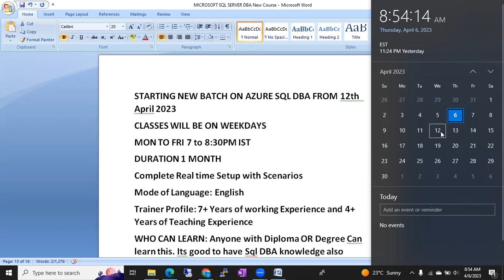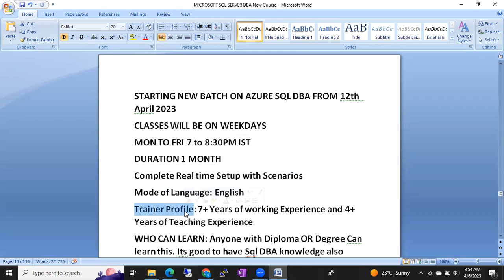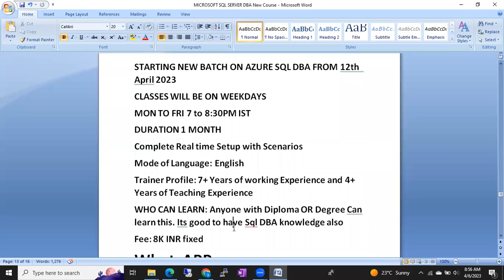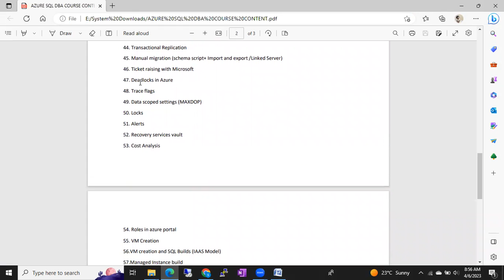Azure SQL DBA New Batch from 12th April